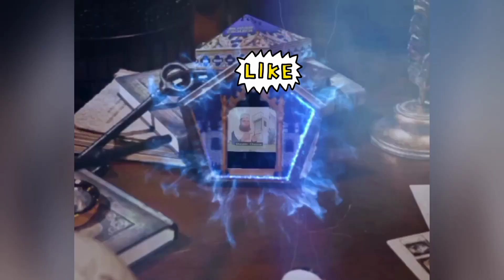3 room cheap house for sale in Malir | home for sale in karachi | KBCA & SBCA Approved | Ground + 2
3 room cheap house for sale in Malir | home for sale in karachi | KBCA & SBCA Approved | Ground + 2

House for Sale in Burhani Town
Khokarapar Karachi
Burhani Society Malir Khokhrapar near post office Pahle se Aabad Society School, Madarsa, Parks, Masjid, Market or sub kuch KBCA & SBCA Approved Secured Boundary Wall Project Burhani Town House Available for Sale 50 Sq. Yard Ground plus 2 RCC Construction Builder Transfer New Construction Ye Chance deal hai, RCC construction ka ghr nihat hi munasib qeemat mai